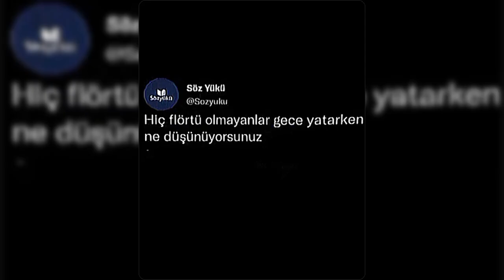CİNAVAR EDİT'LER (2024)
CİNAVAR EDİT💙💙